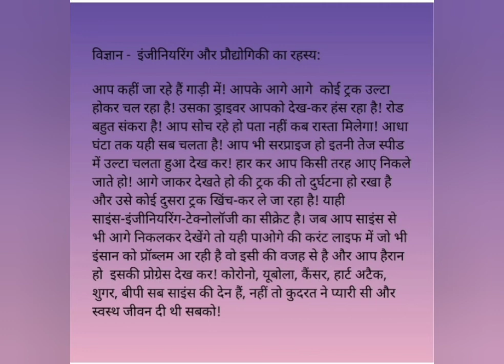ब्रह्मज्ञान-49...विज्ञान-इंजीनियरिंग और प्रौद्योगिकी रहस्य!